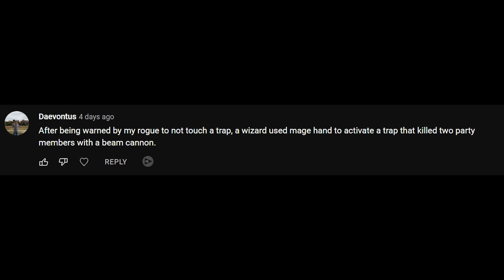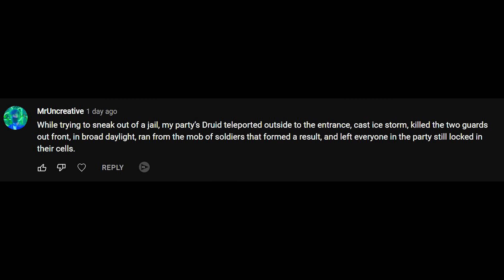Acting Out Viewers STUPID D&D Moments (#1)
Leave your stupid stories in the comments, and your moment might just be picked to be filmed!